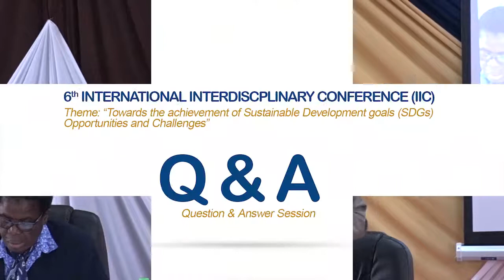6th International Interdisciplinary Conference (IIC6)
Theme: “Towards Achievement of Sustainable Development Goals (SDGs): Opportunities and Challenges”.
Venue: University of Eldoret - Main Campus
Dates: 4th, 5th & 6th September, 2019